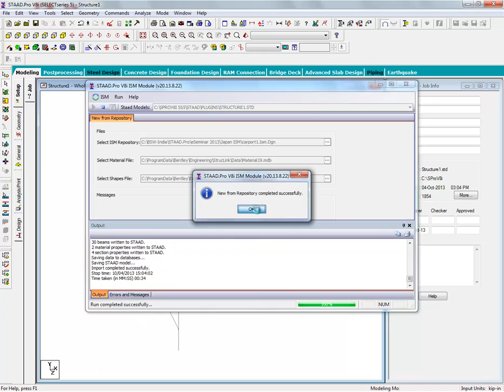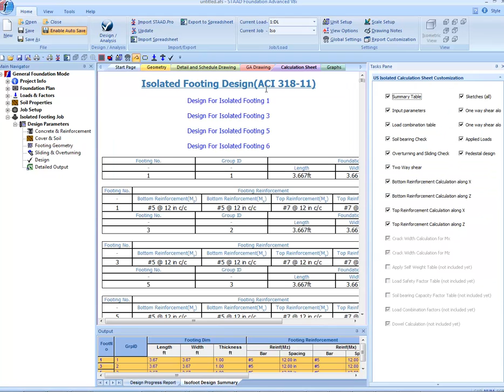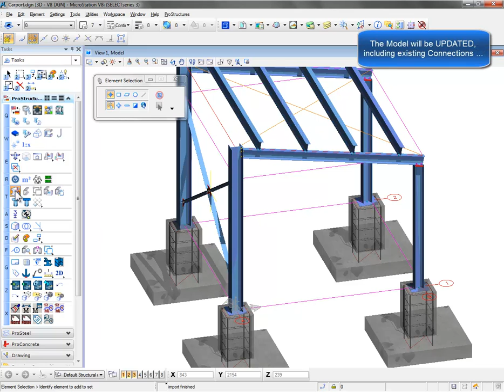ProStructures ISM - Interface to STAAD.Pro, STAAD.Advance Foundation, SACS and more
Updated video about the interface between ProStructures (ProSteel / ProConcrete) and STAAD.Pro, SACS and other application which support ISM